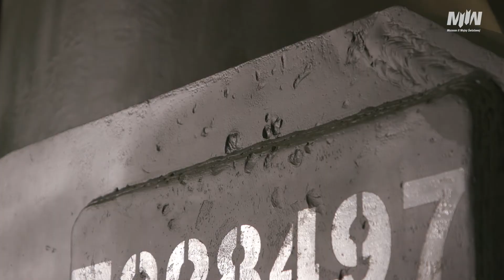Sherman | Europejska Noc Muzeów 2021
W ramach obchodów Europejskiej Nocy Muzeów w Muzeum II Wojny Światowej Przemysław Zachulski z Działu Naukowo-Edukacyjnego przybliża historię 1. Dywizji Pancernej gen. Stanisława Maczka, która brała udział m.in. w wyzwoleniu Francji, Belgii oraz Holandii, a swój szlak bojowy zakończyła  w maju 1945 r. zdobyciem niemieckiego portu Wilhelmshaven.